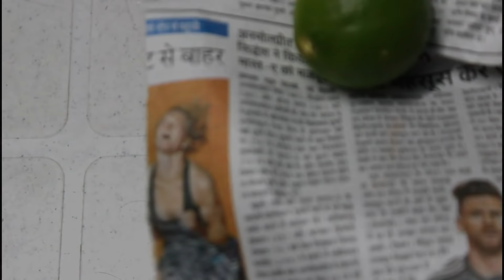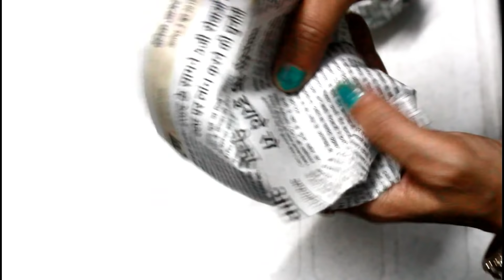10 Useful Kitchen Tips and Tricks in Hindi | बहुत ही उपयोगी टिप्स और ट्रिक्स ,जो काम बनाये आसान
kitchen tips,  kitchen hacks, kitchen tricks, best kitchen tips, New kitchen tips to make your life easy